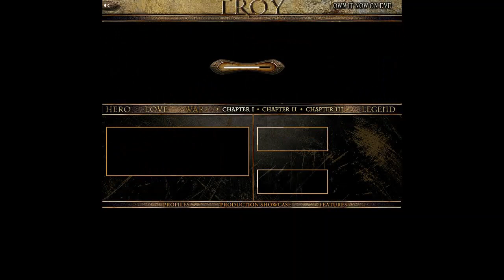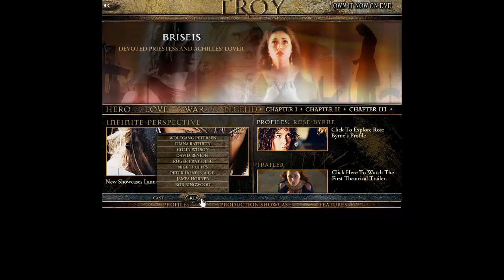Troy flash website in 2004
Troy website 2004 in WebDesignMuseum.org